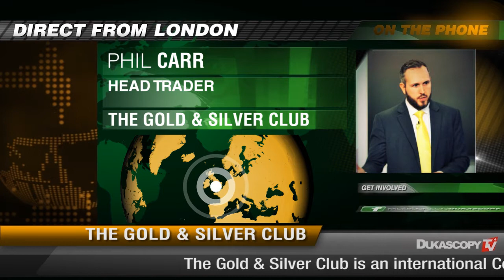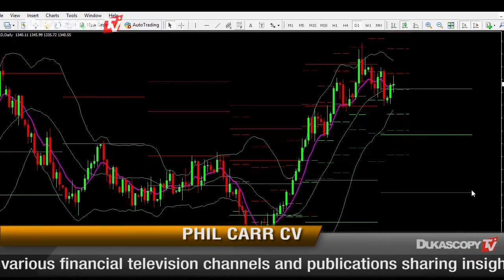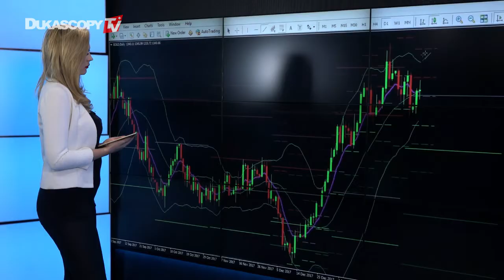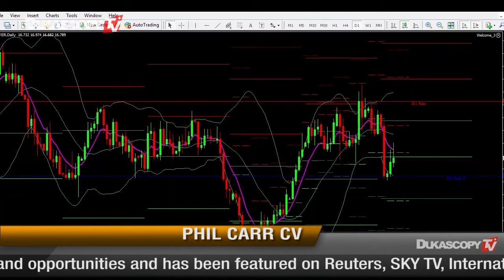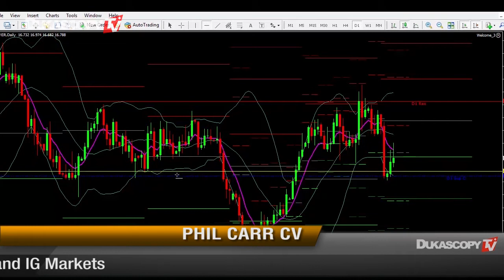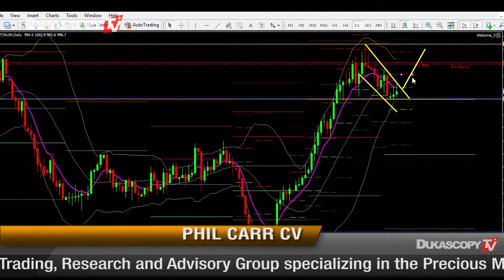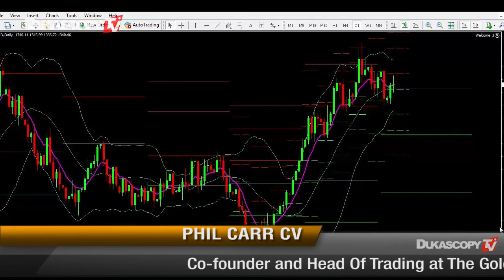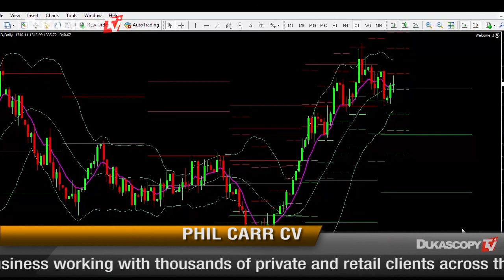Золото: влияние Доу-Джонса!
Эта неделя имела историческое значение для фондового рынка. Цены на золото достигли 4-х месячного максимума. Фил Карр, представитель  The Gold & Silver Club.